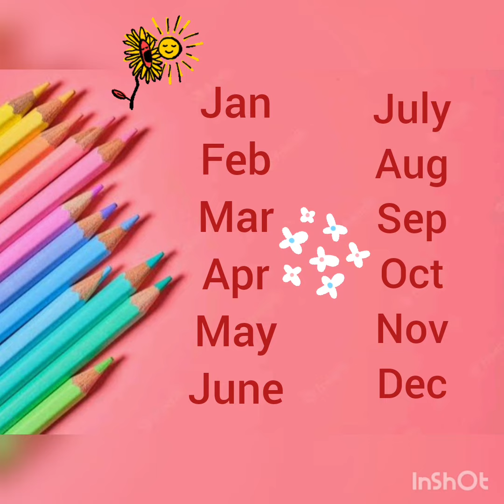choose your Birthday month and See your cute ✍️📝pencils ✏️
choose your Birthday month and See your cute pencils,  choose your Birthday month, Kutty story youtube channel